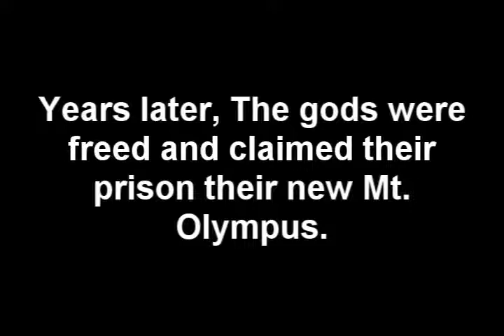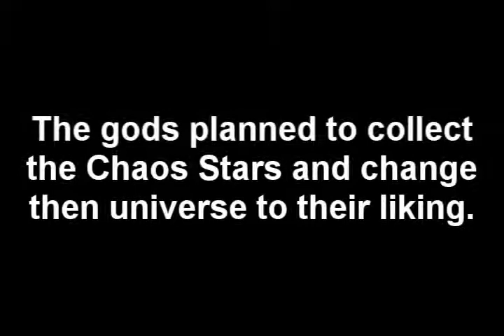Super Mario VS The Greek Gods Trailer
KingBowser22 wanted me to make this. It's not my best trailer, but it's gonna have to do. Maybe his message, "Enjoy".